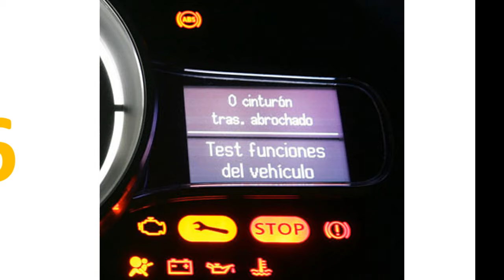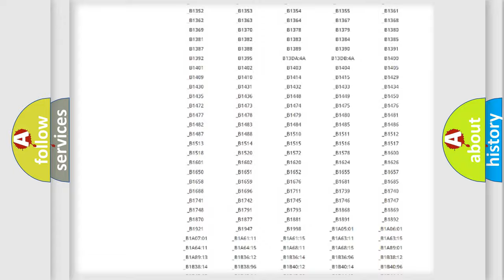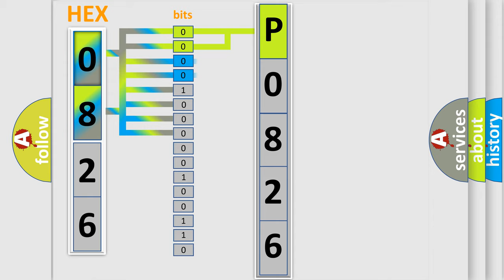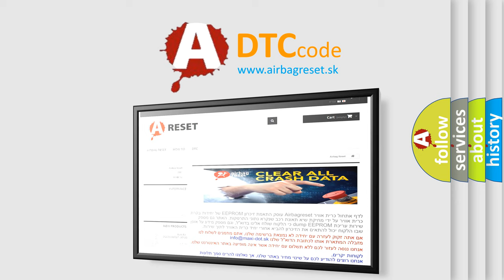DTC Nissan P0826 Short Explanation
Contents:
0:21 Basic DTC analysis according to OBD2 protocol standard.
1:48 Insight into programming
2:58 A diagnostically understandable description of the Diagnostic Trouble Code
3:05 Basic error definition

Make
Nissan
Code
P0826
Definition
Front Axle System Short to Ground
Description
Ignition ON  System voltage 105-18 V
Cause
The TCCM monitors the front axle switch signal circuit and the front axle actuator control circuit for unexpected voltages  The DTC sets if the TCCM detects a high voltage when a low voltage is expected,  or a low voltage when a high voltage is expected